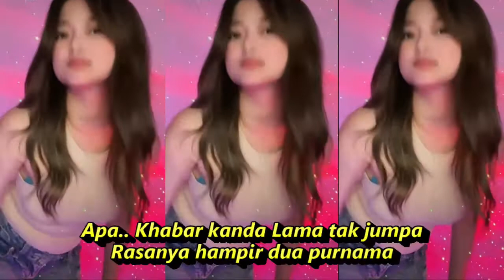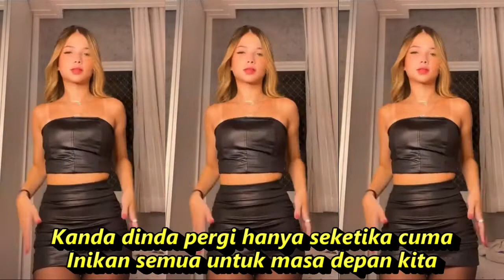KANDA JNGAN MARAH MARA DANGDUT KOPLO KOMPILASI SHORT & TIKTOK HOT DANCE SEGER SEGER REFRSHING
Kanda Jangan Marah

Apa.. Khabar kanda Lama tak jumpa
Rasanya hampir dua purnama
Rindu didada tak siapa yang tahu
Kanda, jauh disana
Jauh dimata
Namun dihati sentiasa ada
Menemani dikala gundah gulana
Kanda dinda pergi hanya seketika cuma
Inikan semua untuk masa depan kita
Kanda jangan marah-marah
Takut nanti lekas tua
Dinda setia orangnya
Takkan pernah mendua
Dari jutaan bintang
Kanda paling gemerlapan
Dari segenap lelaki
Kandalah yang paling menawan
Kanda jangan marah-marah
Dinda setia orangnya
Takkan pernah mendua
Dari jutaan bintang
Kanda paling gemerlapan
Dari segenap jejaka
Kanda, jauh disana
Jauh dimata
Kanda jangan marah-marah
Dinda setia orangnya
Takkan pernah mendua
Dari jutaan bintang
Kanda paling gemerlapan
Dari segenap jejaka

Kanda jangan marah-marah
Dinda setia orangnya
Takkan pernah mendua
Dari jutaan bintang
Kanda paling gemerlapan
Dari segenap jejaka

koplo time,
koplo again,
koplo reggae,
koplo jawa,
koplo malaysia,
koplo banyuwangi,
koplo karaoke,
koplo palapa,
koplo terbaru,
koplo adella,
koplo apakah itu cinta,
koplo ambyar,
koplo angklung,
koplo bunga,
koplo banyuwangian,
rnb koplo,
koplo b,
dangdut koplo b,
koplo campursari,
koplo cover,
koplo dj,
koplo duet,
koplo egois,
koplo evi tamala new pallapa,
koplo electone,
koplo full,
DJ TIKTOK